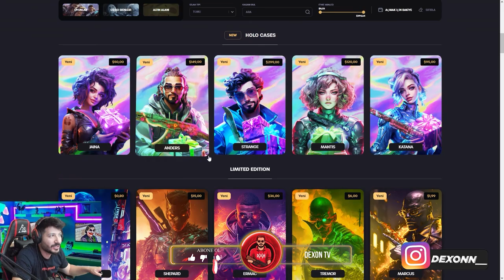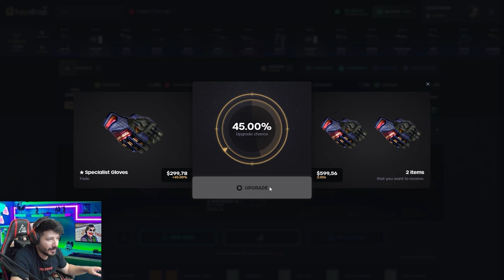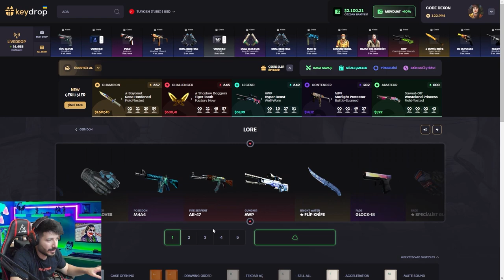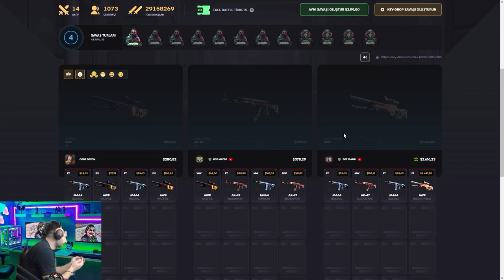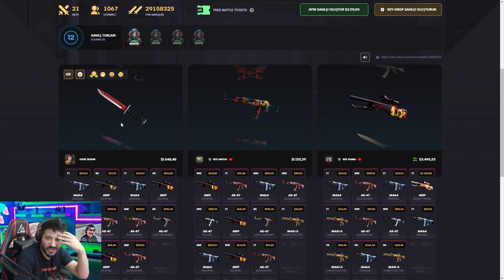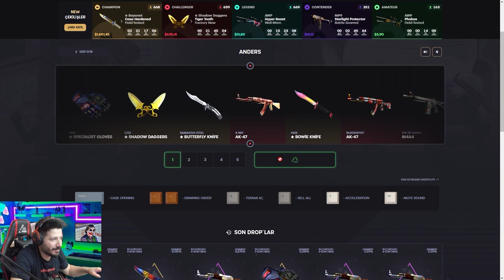AZ BAKİYEYLE KATLAMA BÖYLE YAPILIR Keydrop Promo Code giveaway